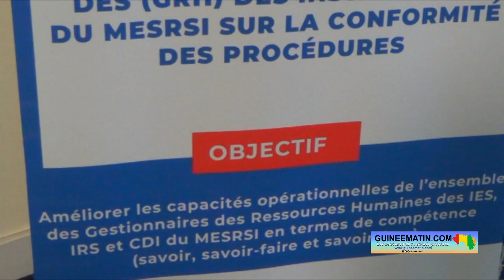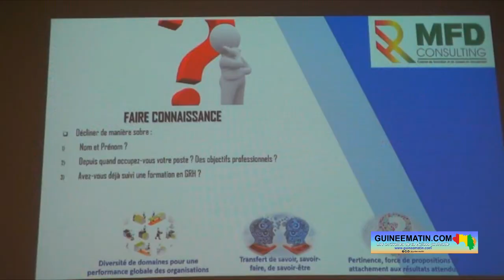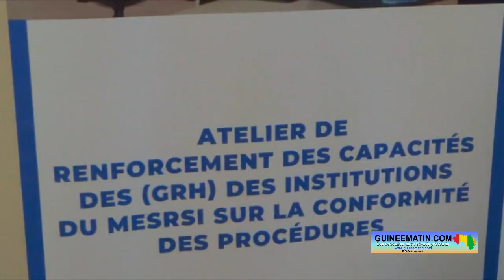Enseignement Supérieur : renforcement des capacités des responsables RH des différentes institutions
Le ministère de l'Enseignement Supérieur, de la Recherche Scientifique et de l'Innovation organise un atelier à Conakry pour renforcer les capacités des gestionnaires des ressources humaines de ses différents services. L'objectif est d'améliorer les capacités opérationnelles de l'ensemble des gestionnaires des ressources humaines des institutions d’enseignements supérieurs (IES), des Institutions de recherche scientifique (IRS) et des Centres de documentation et d’information (CDI) du MESRI en termes de compétences. La cérémonie d'ouverture, présidée par le chef de cabinet du ministère, a eu lieu ce mardi, 22 août 2023, a appris Guineematin.com à travers son reporter dépêché sur place.

Ce sont au total 50 gestionnaires des ressources humaines venus des différentes institutions du MESRI qui prennent part à cet atelier sur la conformité des procédures. Parmi les modules qu'ils vont suivre, il y a notamment la gestion des courriers, leur classement, le traitement des dossiers du personnel enseignant et administratif. Cette activité s'inscrit dans le cadre de l'exécution de la lettre de mission assignée au ministère de l'Enseignement Supérieur.